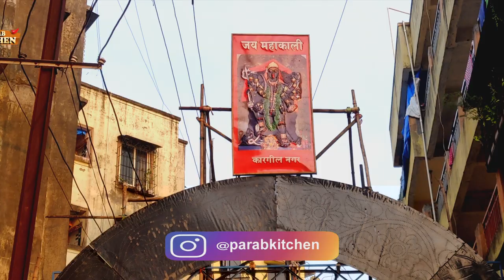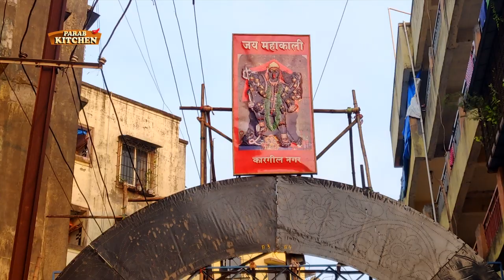नावसाला पावणारी देवी कालिका माता| विरार कारगिल नगर नवरात्री | Kalika Mata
दसरा,विजयादशमी,kalikamata,devi,नवरात्री मध्ये देवीच्या नऊ रूपांची पूजा उपासना केली जाते . अष्टमी ला एक वेगळे महत्व आहे ह्या दिवशी लोक हवन करतात. रक्तबीज नावाच्या दैत्याला देवीने काली मातेचे रूप घेऊन वध केला . विरार येथे कारगिल नगर येथे कालिका मातेचे मंदिर आहे देवीची मूर्ती १२. फूट उंच आहे . मंदिर विरार स्टेशन पासून २.५ किलो मीटर अंतरावर आहे . नवरात्रीच्या दिवसात देवीच्या दर्शनासाठी भाविकांची गर्दी असते.

instragram: parabkitchen